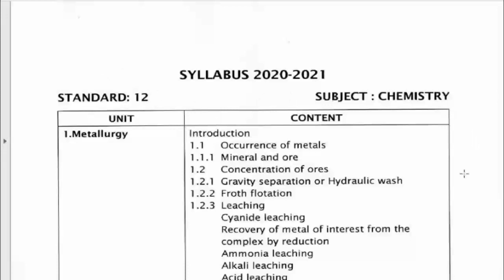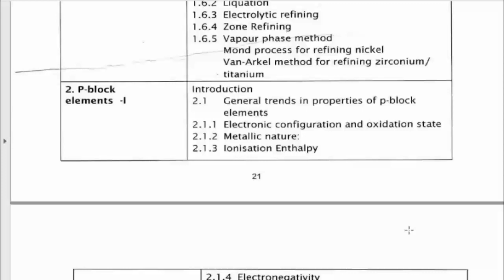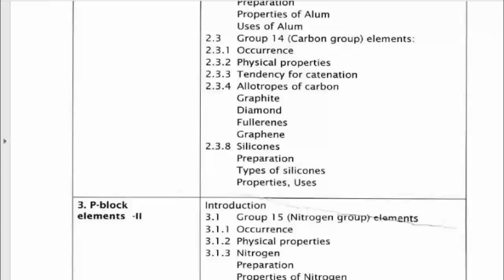12th Chemistry reduced portion / SD academy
12th Chemistry reduced portion / SD academy